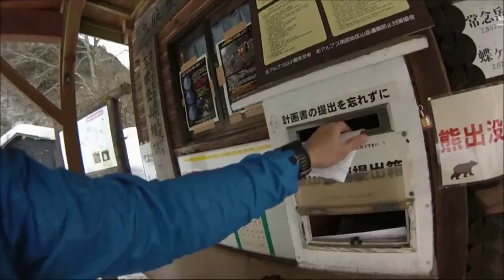【MtTV japan vol.10】撤退の蝶ヶ岳・Mt.CHO with Short Ski mountaineering on Mar,2016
毎週不定期に動画アップしてます
*The new movie is uproaded everyweek.

◆Facebookはこちら↓　youtube見たといってお気軽に申請ください